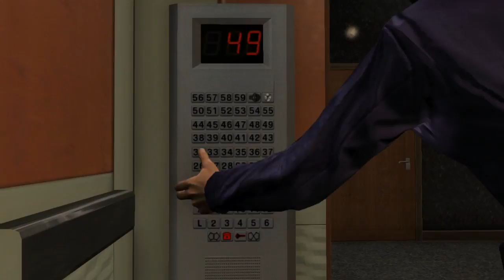Let's Play GTA V (GTA 5) - EP60 - The Bureau Raid